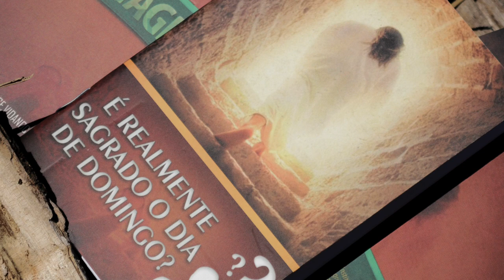114 - LIVRETO - É Realmente Sagrado o Dia de Domingo? - NÃO PERCA TEMPO!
CRÉDITOS:
Apresentação: Silverino Kull
Produção executiva: Silverino Kull